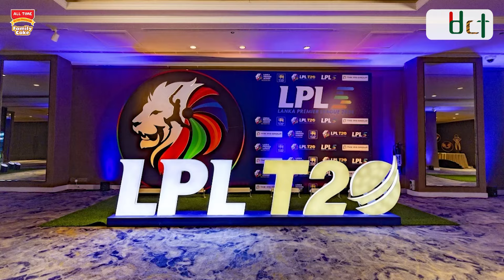মুস্তাফিজদের শনির দশা, দল গঠনের পরপরই চুক্তি বাতিল, বাংলাদেশি একজন গ্রেফ'তার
লঙ্কা প্রিমিয়ার লিগে ডাম্বুলার বিপদ যেন পিছু ছাড়ছে না। এবার কঠিন এক পরিস্থিতিতে পড়ল বাংলাদেশি ক্রিকেটার মুস্তাফিজুর রহমানের দল ডাম্বুলা থান্ডার্স। শঙ্কার মুখে পড়ে গেছে মুস্তাফিজের এলপিএল খেলাও। গুরুতর অভিযোগে গ্রেফতার করা হয়েছে এক বাংলাদেশিকে।